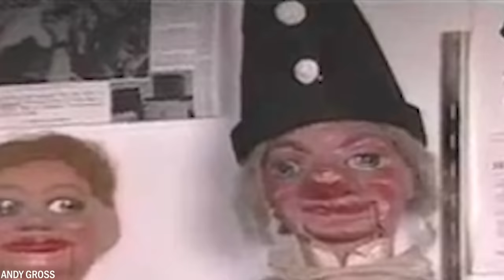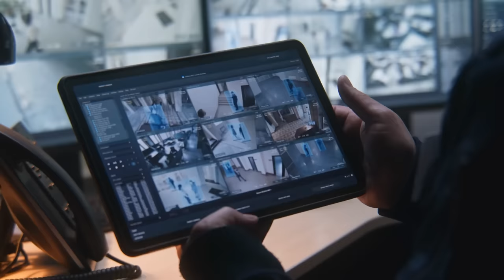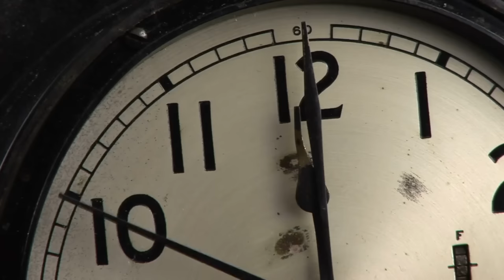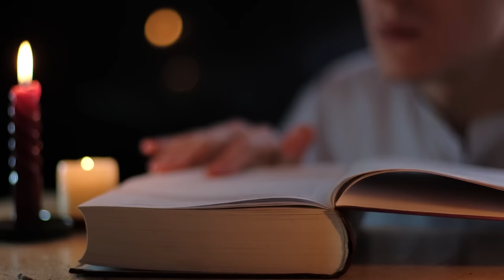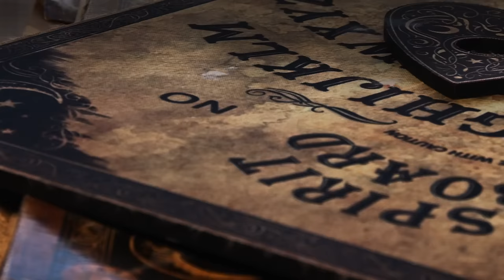20 Poupées Prises Train de Bouger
Les poupées peuvent sembler être des jouets innocents et des objets de collection, mais elles cachent parfois un sombre secret. Alors qu'elles nous divertissent et ornent nos maisons, il est arrivé que des poupées se mettent à bouger d'elles-mêmes. Certains de ces moments étranges ont même été filmés. Aujourd'hui, nous vous en présentons 20.